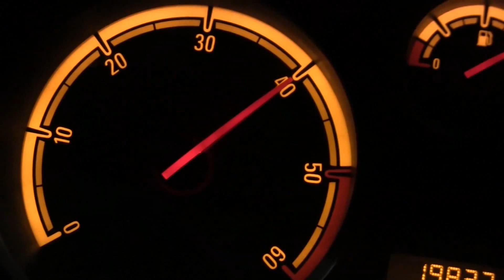GUAZZARD Parte 1